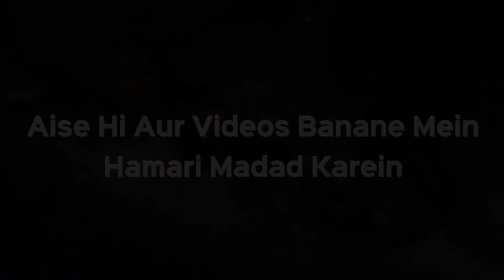Cheating Karke Padhayi Karna Kaisa Hai | Shaikh kifayatullah Sanabili | iPlus TV